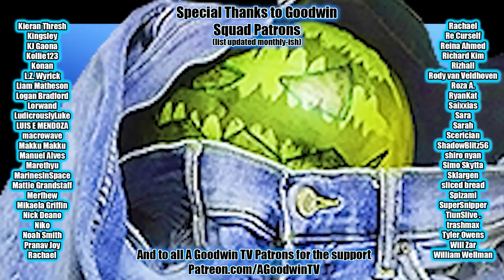MOB PSYCHO 100 3x6 reaction and commentary: Divine Tree 3 ~Dimple Is~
The Mob Psycho 100 reaction and commentary series continues with the Mob Psycho final season, season 3 episode 6: Divine Tree 3 ~Dimple Is~

In Mob Psycho 100 3x6, Divine Tree 3 ~Dimple Is~, an enemy becomes a friend becomes an enemy becomes a brother becomes a heartbreak.

Mob Psycho 100 synopsis: Somehow a fight against a giant broccoli becomes one of the best of all time